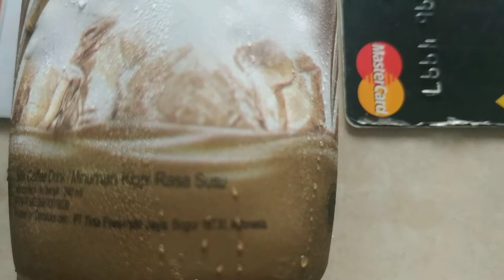Review kopiko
Milk coffe drink. Cheap and delicious. Recomended for you